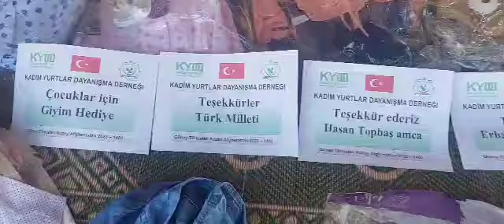10 7 2023 Şibir gan köylerinde Balalara hediyelerimiz 8